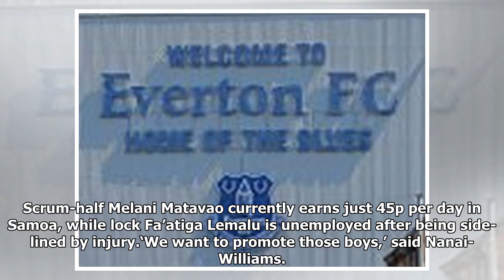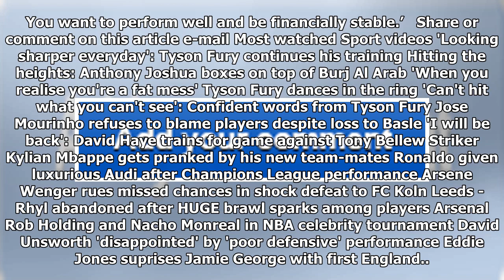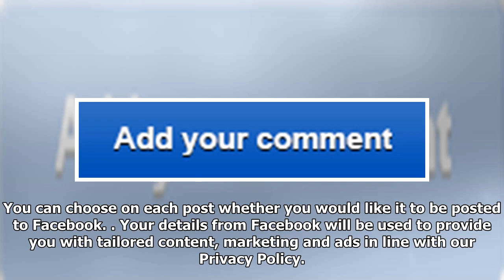Samoa star tim nanai-williams calls for world cup rule change to help the pacific islands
Samoa star Tim Nanai-Williams wants the eligibility rules changed for the World Cup — allowing stars...